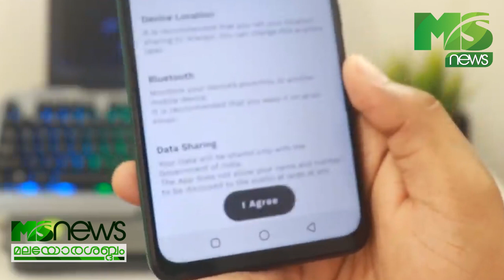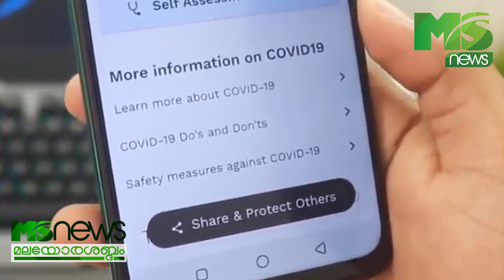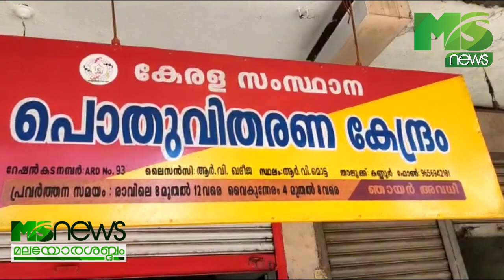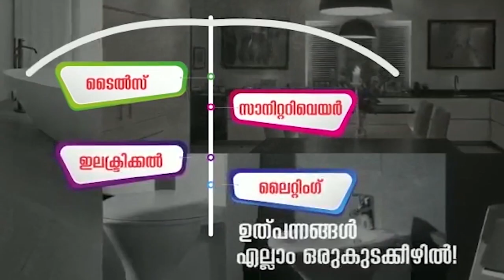മദ്യശാലകൾ ഉടനെ തുറക്കില്ല.. പ്രധാന വാർത്തകൾ